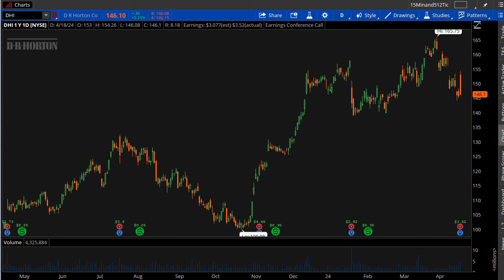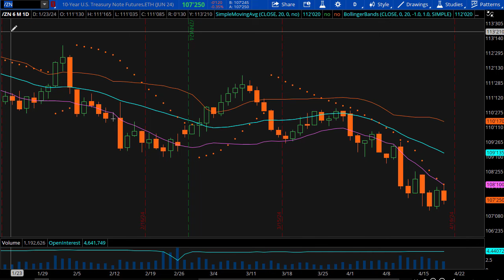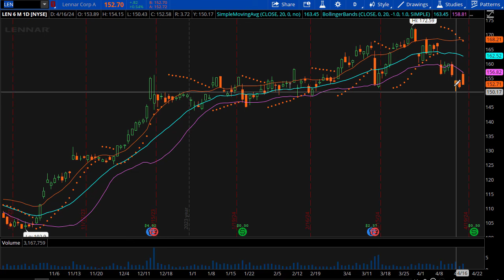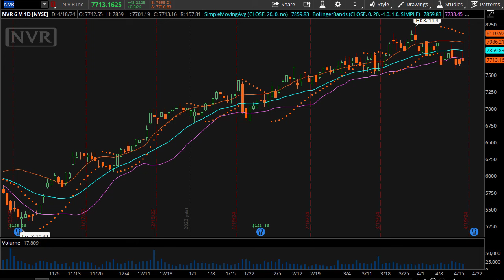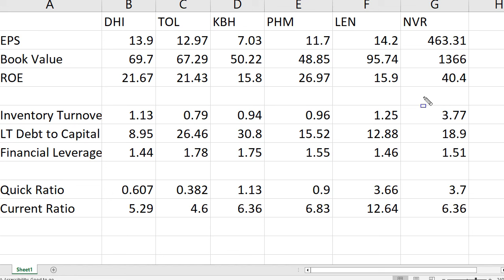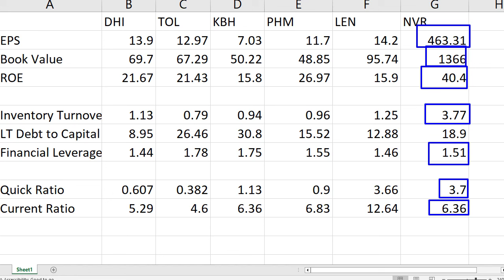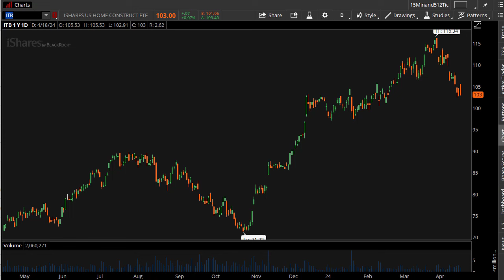Why You Should Watch D.R. Horton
Texas-based D.R. Horton is the biggest homebuilder in the United States.

They just turned in a stellar earnings report. Revenue is up by $1 billion, guidance suggests even better performance ahead, and all of this in a historically tight American housing market.

The market… doesn’t care. The stock experienced a classic “sell the news” dip today.

But I think as traders we need to care - this is a massive player in a bellwether sector. So we’ll look at what happened, and dive even deeper into the key ratios of some other major homebuilders.

Time to sort the weak from the strong ahead of upcoming earnings. Let’s get to it…